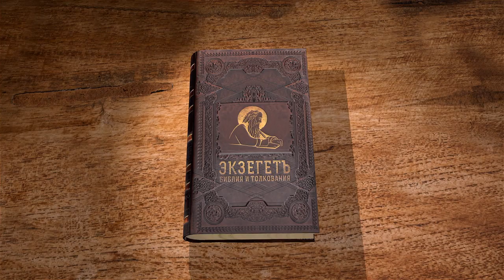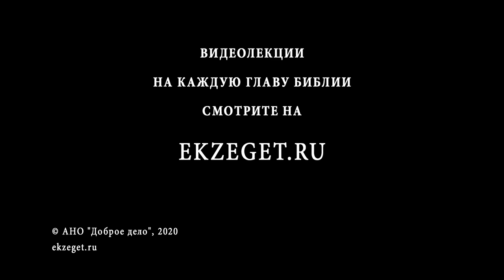1-я Книга Ездры. Глава 6. Протоиерей Олег Стеняев. Ветхий Завет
В данной главе рассказывается, как была найдена запись, оставленная царем Киром, в которой он повелевал строить храм единому Богу в Израиле. Языческий царь Дария занимает сторону Кира и запрещает препятствовать дальнейшему восстановлению храма. Мало того, он предписывает казнь любому человеку, восстающему на храм Израиля.
В этой же главе идет речь и о завершении строительства храма, его освящении, праздновании ветхозаветной Пасхи.